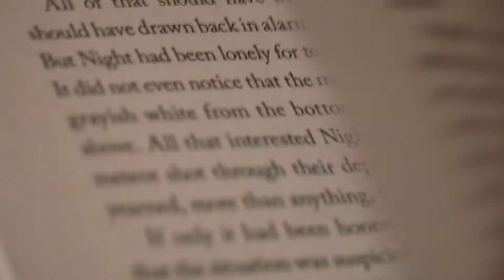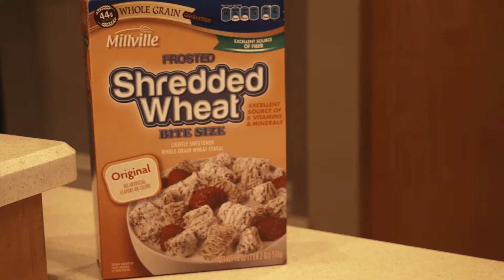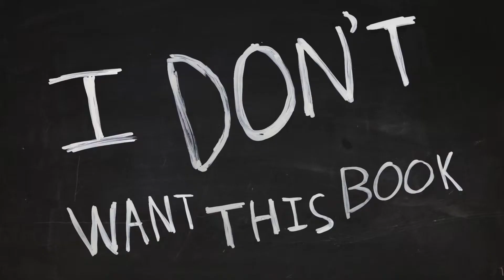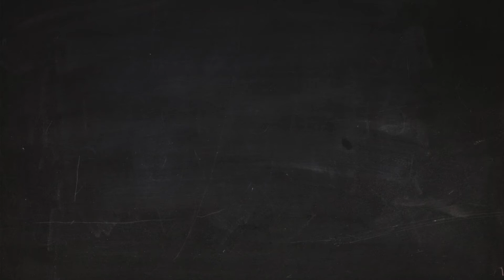RCFF17 - "I Don't Want This Book" - Comedy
by Eamon Kelly;
Ithaca College

2017 NOMINATIONS:
Film Editing
Original Score